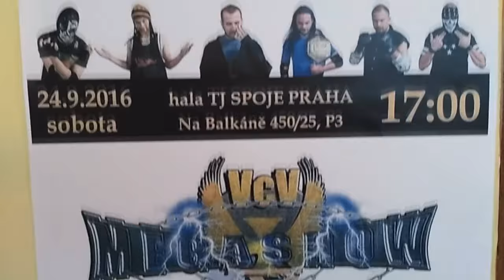WS aż do Pragi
Krótki filmik z wizyty w Pradze gdzie odbyła się gala VcV Wrestling